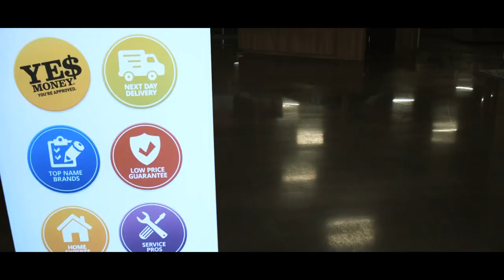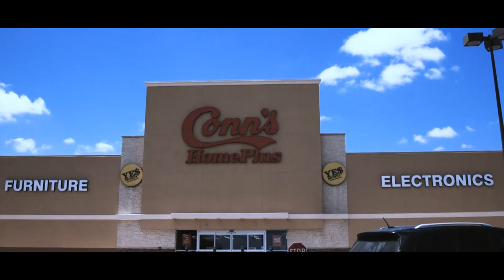Conn's Home Plus Customer Success Story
Conn's Home Plus is an electronics and home appliance retailer, which also offers financing to their customers.  Their multiple call centers and over 350 agents rely on CallMiner to supply real-time agent feedback for stronger coaching to create a better customer experience.